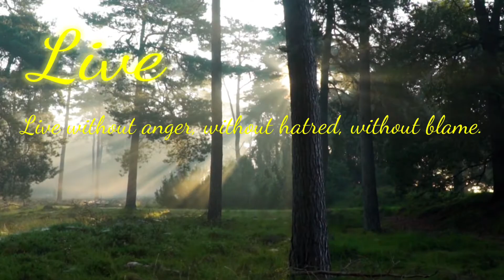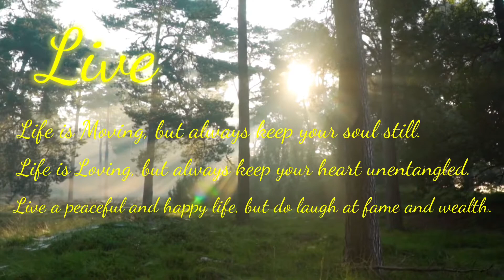Tâm Bất Biến Giữa Dòng Đời Vạn Biến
Bài pháp rất tuyệt vời ! .

SỐNG !

Sống không giận, không hờn, không oán trách.
Sống mỉm cười, với thử thách chông gai,
Sống vươn lên, theo kịp ánh ban mai,
Sống an hòa, với những người chung sống,

Sống là động, nhưng lòng luôn bất động,
Sống là thương, nhưng lòng chẳng vấn vương,
Sống yên vui, danh lợi mãi coi thường,

Bản dịch tiếng Anh.

LIVE
Live without anger, without hatred, without blame,
May your life smile at challenges, obstacles,
Keep up rising with the morning sunshine,
Live in harmony together with your fellows,
Life is Moving, but always keep your soul still,
Life is Loving, but always keep your heart unentangled,
Live a peaceful and happy life, but do laugh at fame and wealth,
May your heart be immutable among the changeful lifestream,

Thích Mạnh Hải.

Sưu tầm và sẻ chia.